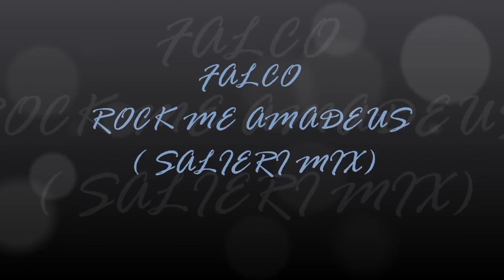Salieri Mix FALCO